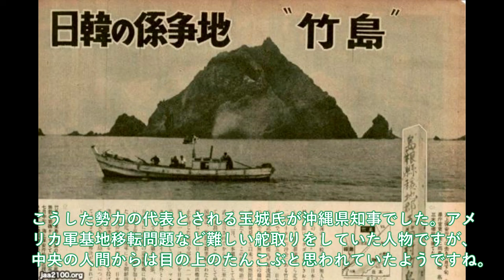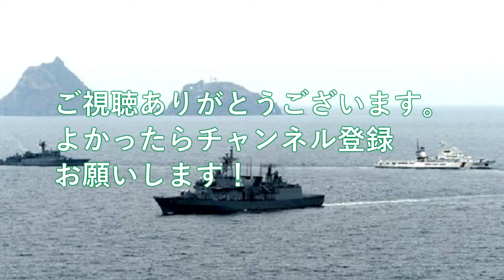中国壊滅スペシャル中国涙！習近平パニック＃全米を震撼させる中国の水中のジョーカー 【軍事スペシャル・特集】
1中国涙！習近平パニック＃全米を震撼させる中国の水中のジョーカー096型原潜の衝撃事実とは

2海保ついに竹島沖での韓国船に大激怒！日米ショックやっぱり裏切る竹島沖での調査にP1照射問題再燃へ